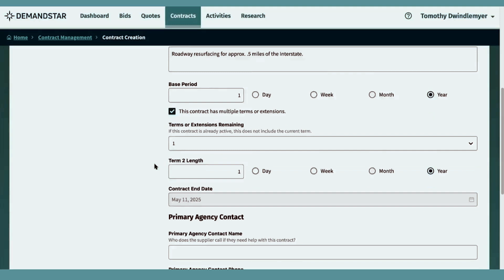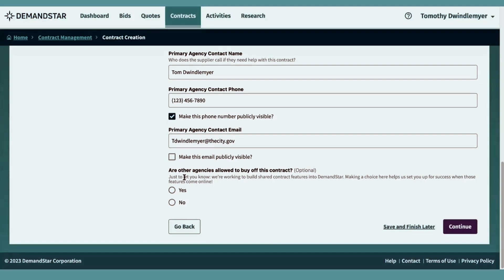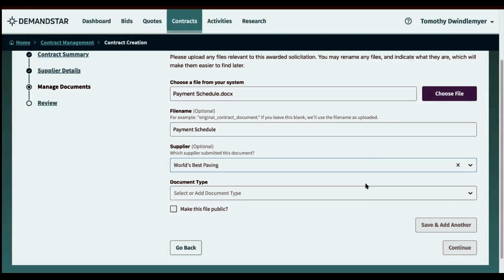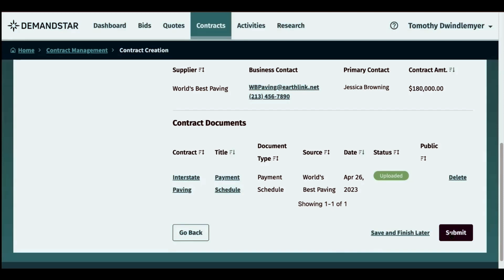How to use DemandStar's Contract Management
This video shows the steps to create a contract, in DemandStar's Contract Management Tool.